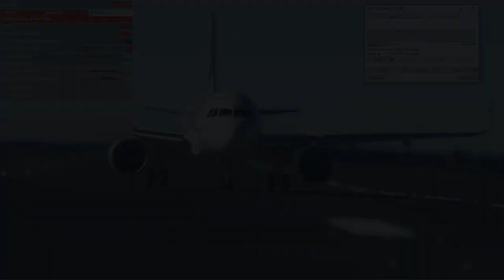Tuto zoom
essai